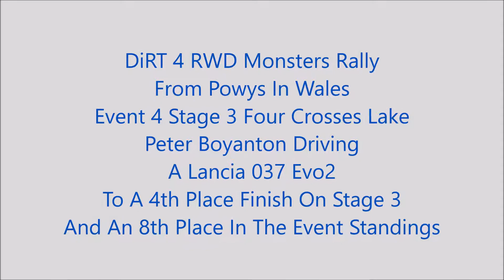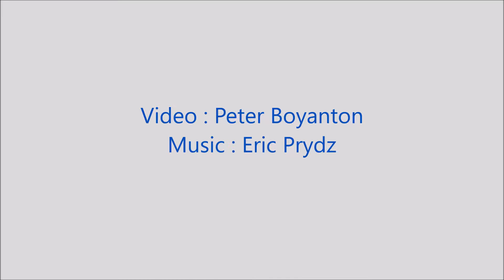DiRT 4 TV Cam RWD Monsters Four Crosses Lake Powys Wales Ev4 St3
A wiggly stage half in the dark

i placed 4th on this stage and 10th in the event standings